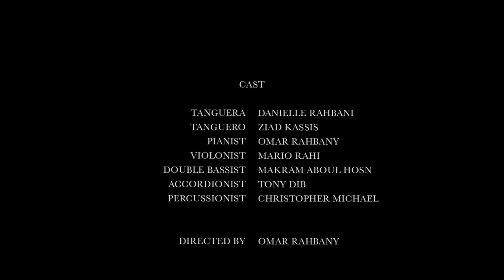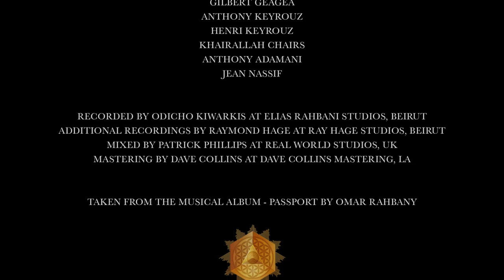Omar Rahbany - Tango (a lebanese incredible story) feat. Danielle Rahbani & Ziad Kassis.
Omar Rahbany - Tango taken from the Album  Passport.
AN INCREDIBLE JOURNEY
"(...) a total art, combining images, sounds, texts and staging"... indicates Omar. Impregnated with music "since I was in my mother's womb", he maintains, he learned the piano from Hagop Arslanian, who was the teacher of the second and third generations of the familia. Then this restive straitjacket, "those of traditional courses as well as classic establishments", followed its own path. That of the blue notes, in particular, for which he shows a clear predilection in Passport. Also fond of tango, a passion he shares with his mother, Danielle, Omar Rahbany has also handled the camera with ease since his early youth. "I love musical storytelling as much as cinematic."